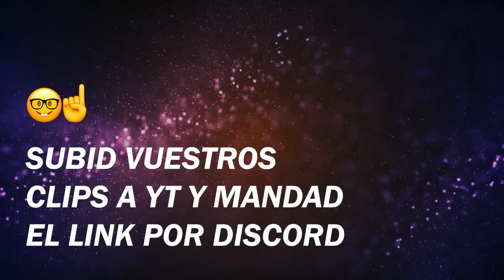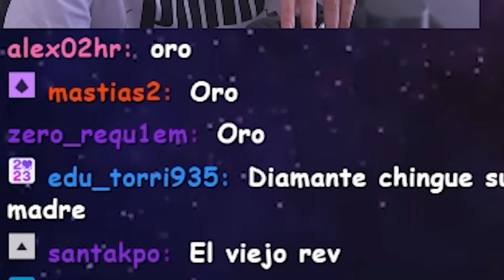FESBAK adivina VUESTRO RANGO! 😱 en APEX LEGENDS #9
FESBAK reacciona a CLIPS de SUBS en RANKEDS de APEX LEGENDS, desde ROOKIE BRONCE hasta MASTER Y PREDATOR y adivina VUESTRO RANGO.

Si tenéis clips vuestros jugando en rankeds de Apex (cualquier rango), enviadlos a ⁠【🎥】clips-apex-subs en EL DISCORD!